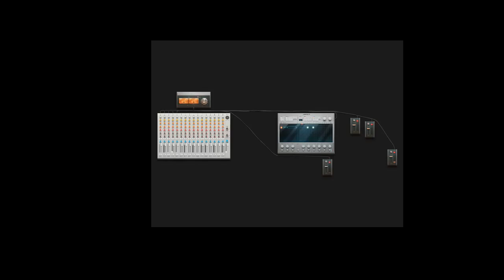cant handle it